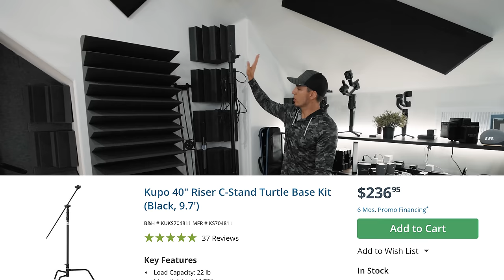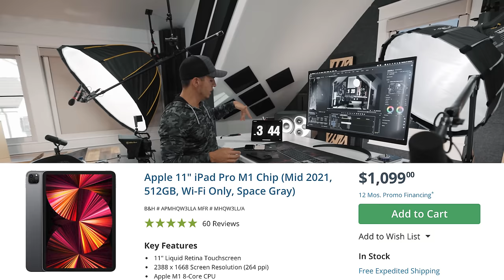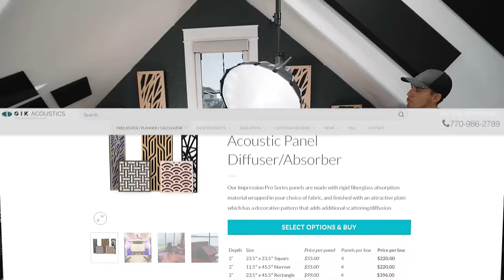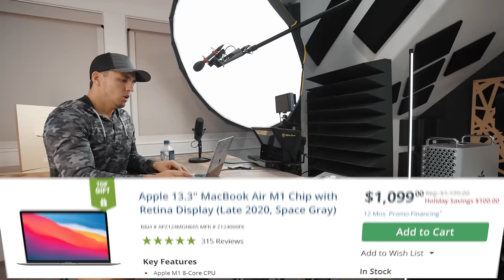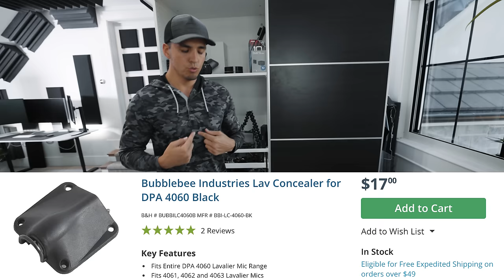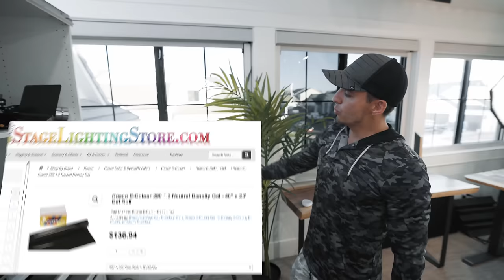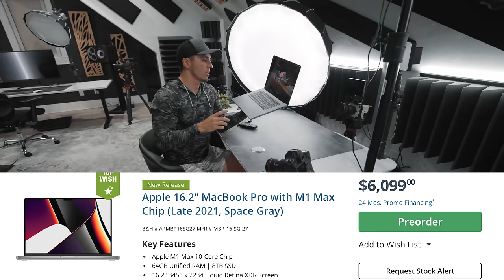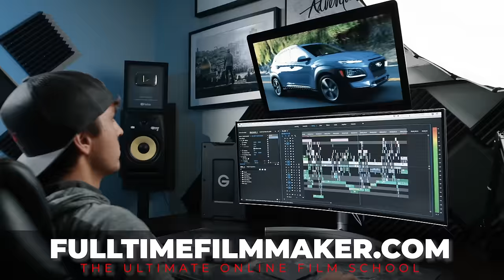Home Office Tour 2021 // What's in my bag???